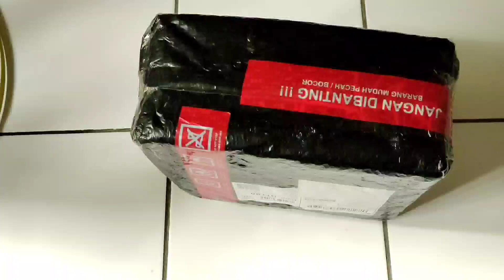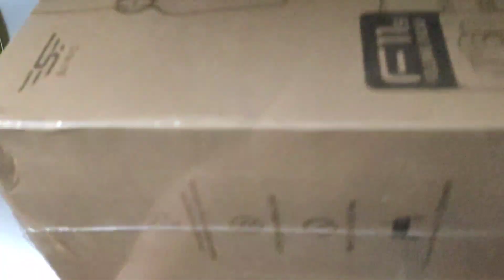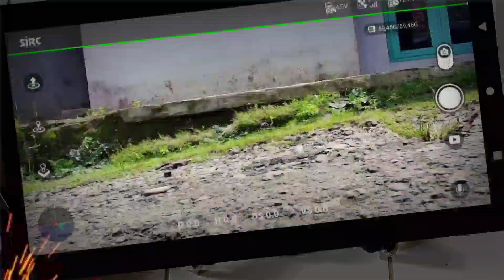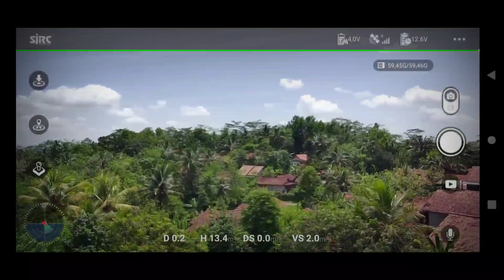UNBOXING drone 3 jutaan Jjrc f11s 4k pro Jarak 3000 meter